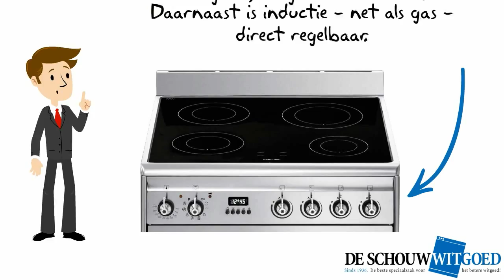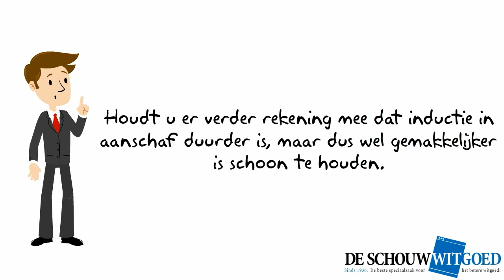Soort kookgedeelte | Fornuizen - De Schouw Witgoed